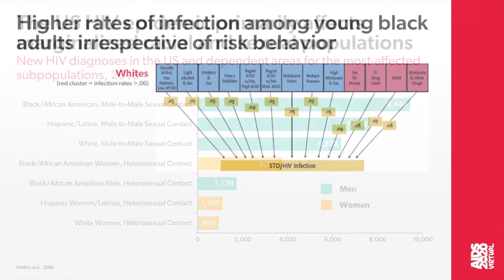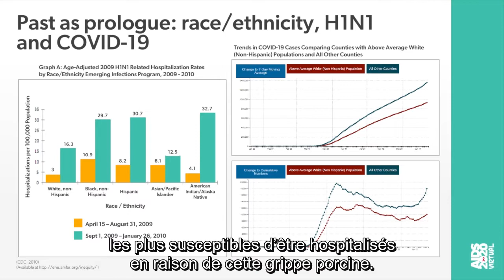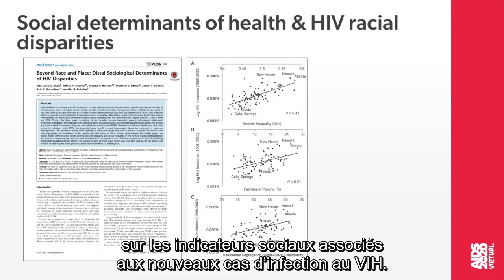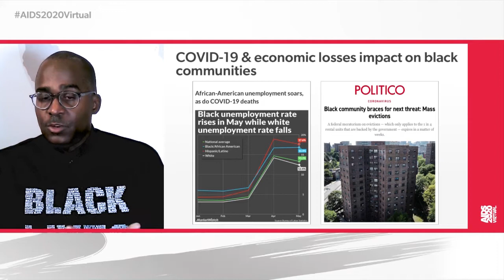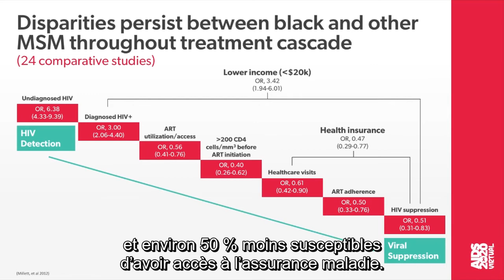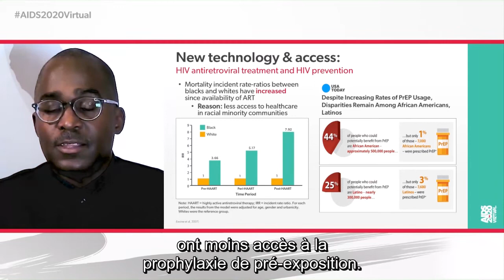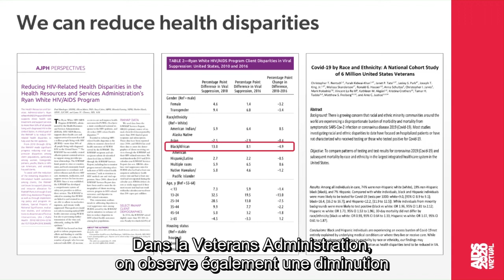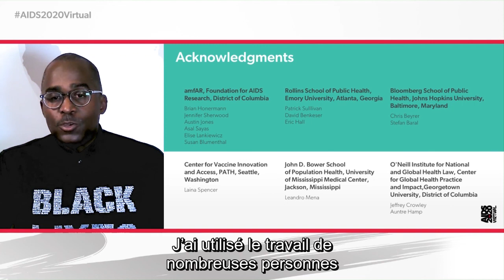Séance plénière: Blessés en chemin de mettre fin au VIH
Conférencier: Greg Millett. Cette vidéo a été traduite par une société externe.